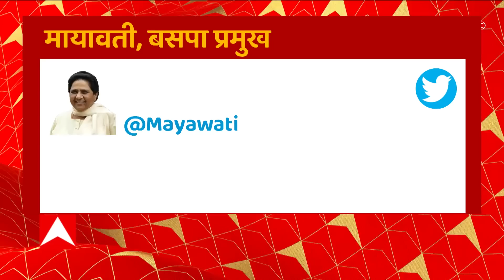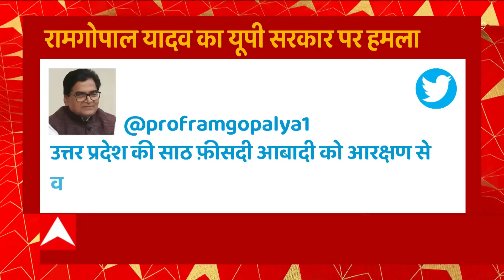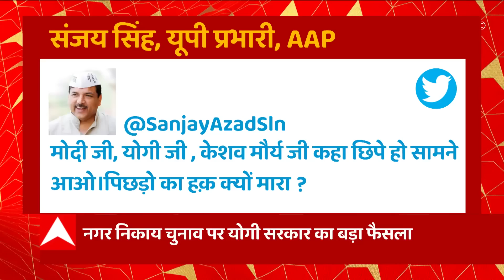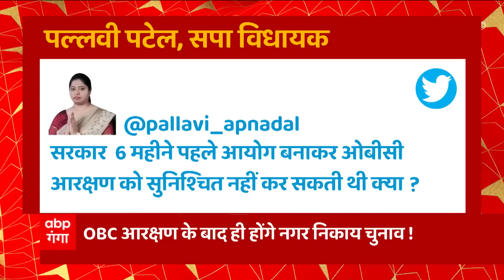Breaking News : UP Nikay Chunav को लेकर हाईकोर्ट के फैसले पर Mayawati ने सरकार को घेरा...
यूपी निकाय चुनाव को लेकर मायावती का ट्वीट... हाईकोर्ट के फैसले पर मायावती ने सरकार को घेरा... सरकार की ओबीसी और आरक्षण विरोधी सोच सामने आई- मायावती ... मायावती ने ट्वीट कर कहा कि यूपी में बहुप्रतीक्षित निकाय चुनाव में अन्य पिछड़ा वर्ग को संवैधानिक अधिकार के तहत मिलने वाले आरक्षण को लेकर सरकार की कारगुजारी का संज्ञान लेने सम्बंधी माननीय हाईकोर्ट का फैसला सही मायने में भाजपा व उनकी सरकार की ओबीसी एवं आरक्षण-विरोधी सोच व मानसिकता को प्रकट करता है।